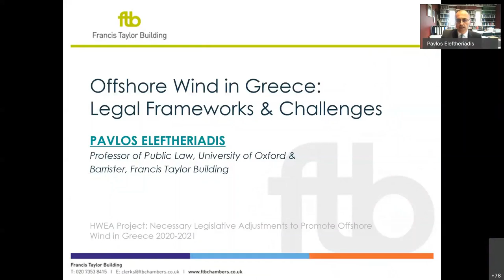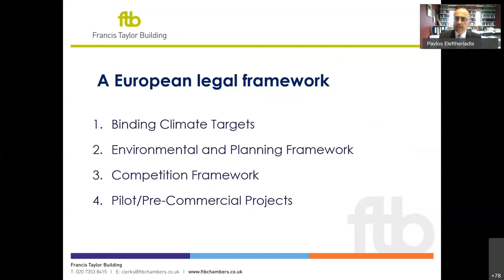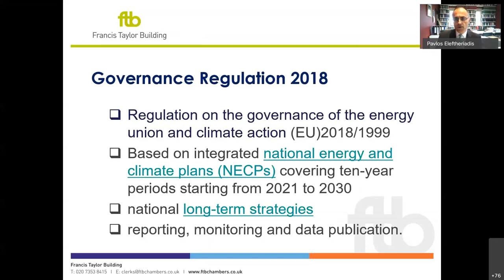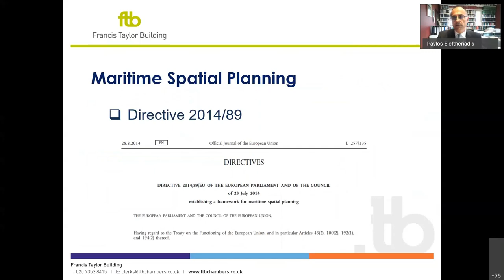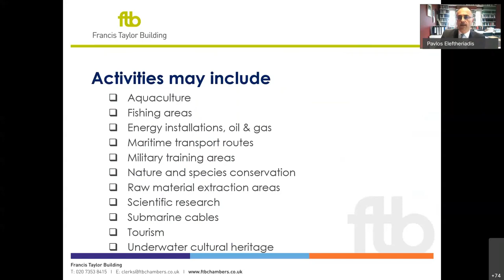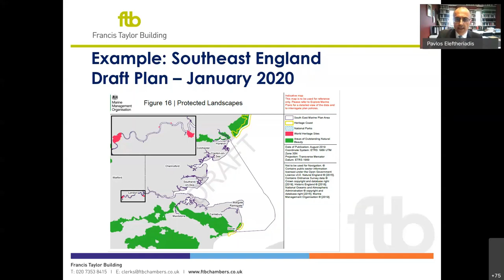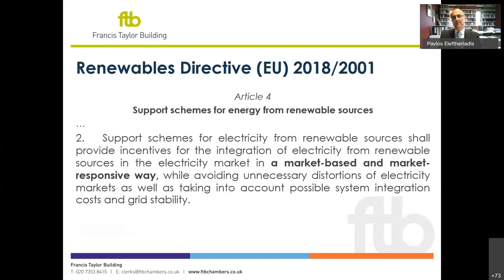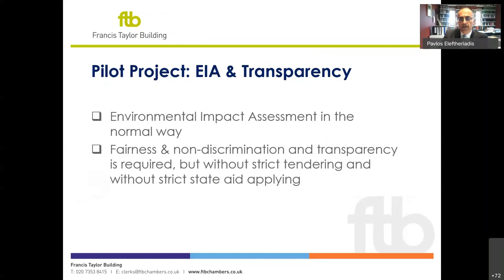Regulatory framework for the development of wind offshore in Greece - P. Eleftheriadis presentation